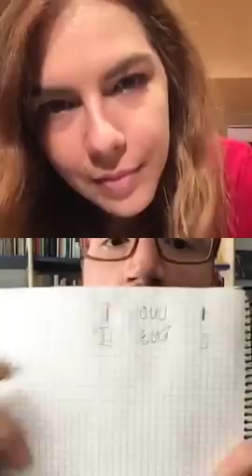La gestione del tempo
Sai che esistono diverse modalità per la gestione del tempo? Personalmente non mi hanno mai fatto impazzire ma alcuni concetti sono davvero illuminanti.

Ne parlo approfonditamente in questa intervista che mi ha fatto la dott.essa Francesca Santa Maria Palumbo di @psicobenesserealfemminile